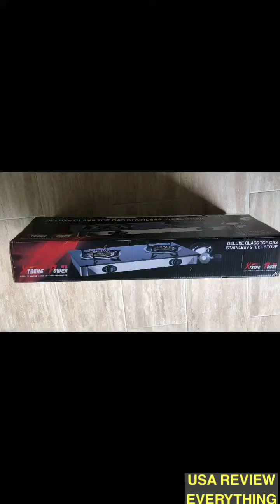USA REVIEW EVERYTHING: XtremepowerUS Deluxe Propane Gas Range Stove 2 Burner Stainless Steel Cooktop